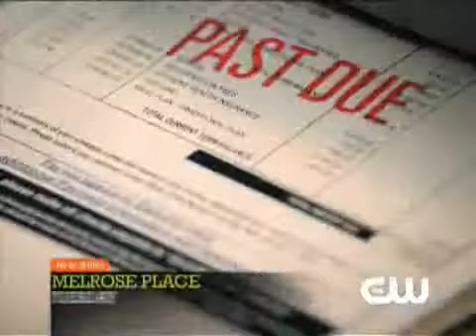Melrose Place 1x06: Extended Promo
1x06 Extended Promo